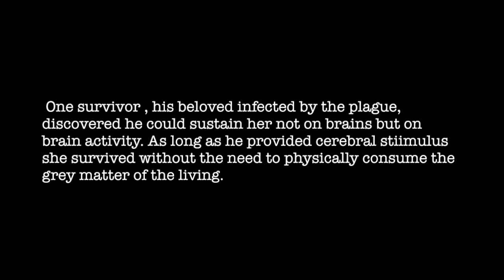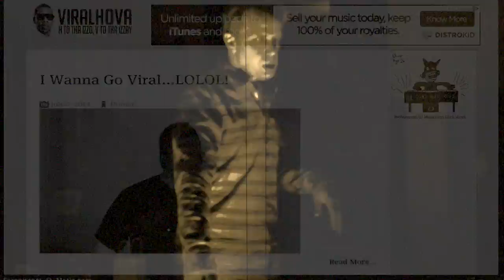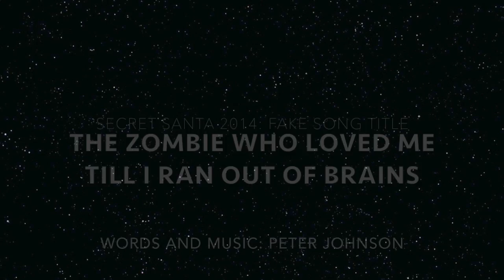The Zombie who loved me till I ran out of brains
Theme Music: Secret Santa
For Theme Music Secret Santa 2014. The first of 3 fake song titles.
This is the "radio edit" version of the song. The full version runs about 7 minutes.

With video clips from "Night of the Living Dead", a short about zombies let loose in New York, and "Clickbait" by LilDeuceDeuce